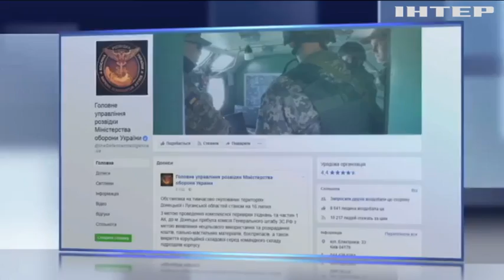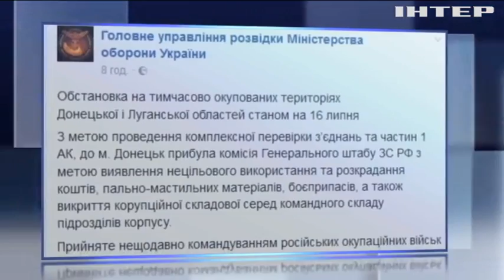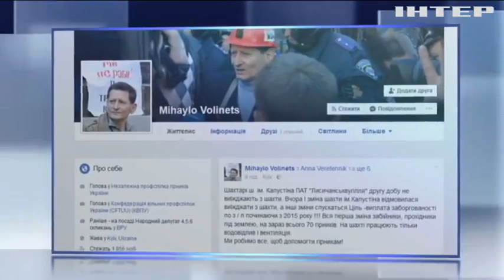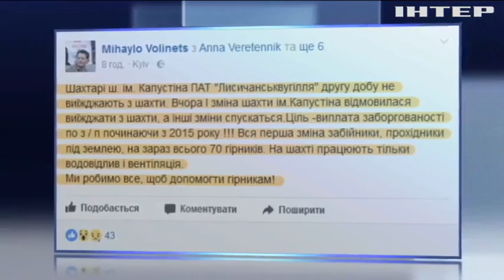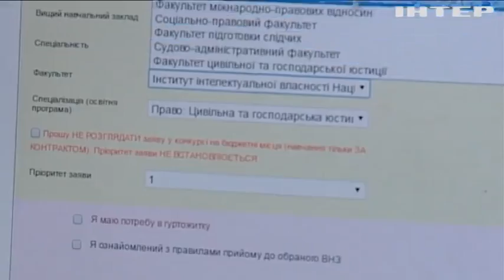Новости, выпуск за 12:00 17 июля 2017 года